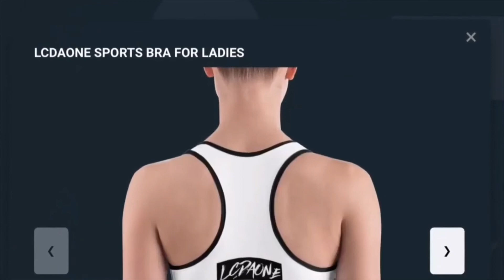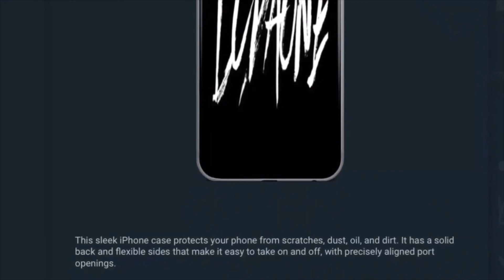REACTION TO HEAT VS PACERS FULL GAME HIGHLIGHTS AUGUST 20, 2020 NBA SEASON